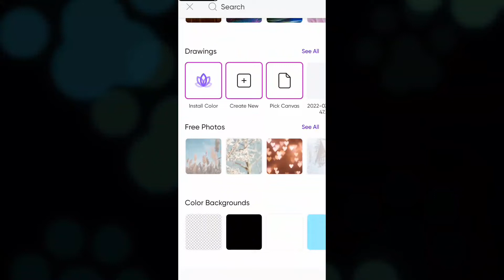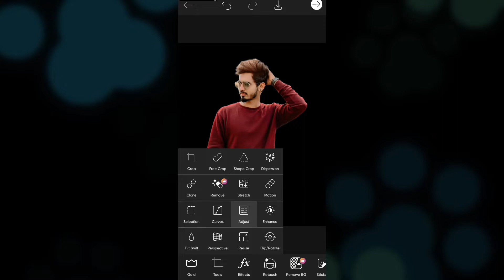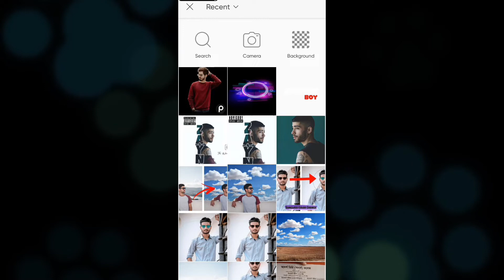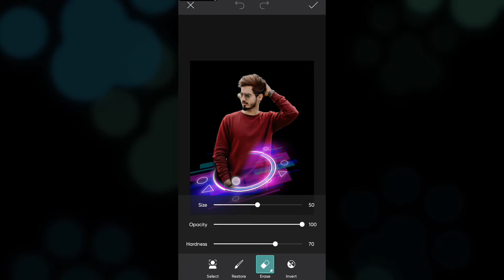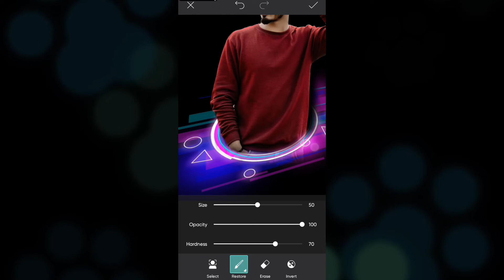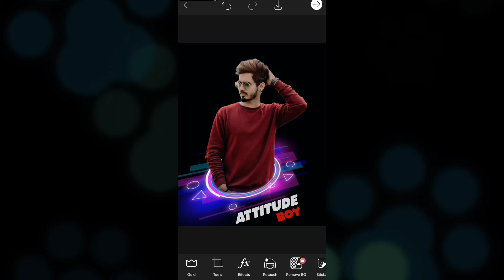Neon Glowing Circle Photo Editing In PicsArt | PicsArt Editing Tutorial | The World of Editing.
In this video i will show you how to edit neon Glowing Circle Photo Editing In PicsArt.